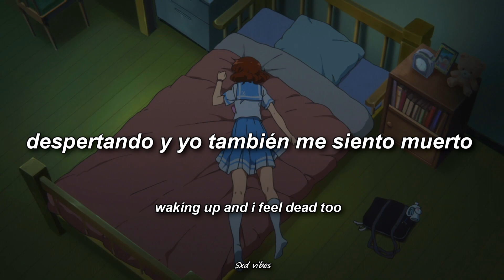AkiraDoves - waited for too long (Sub. Español/LYRICS)